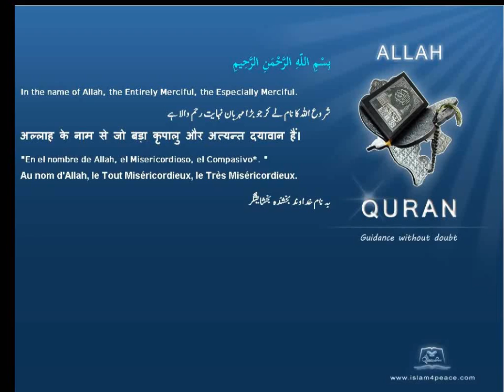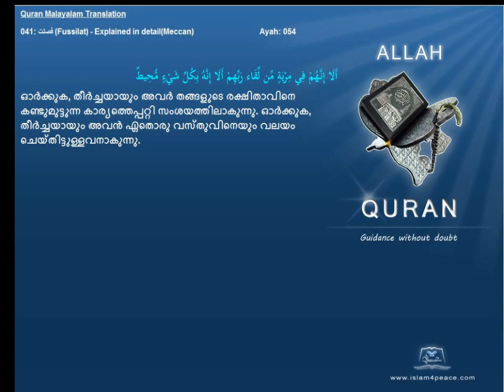Quran Malayalam Translation 041 فصلت Fussilat Explained in detailMeccan Islam4peace com